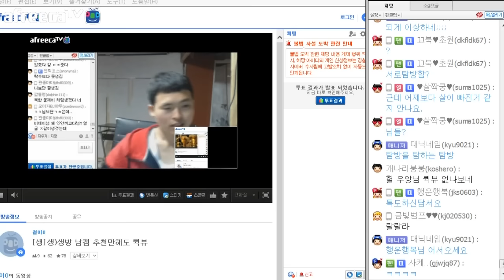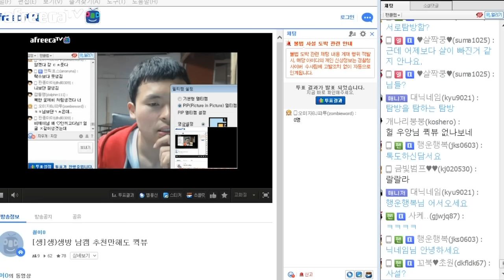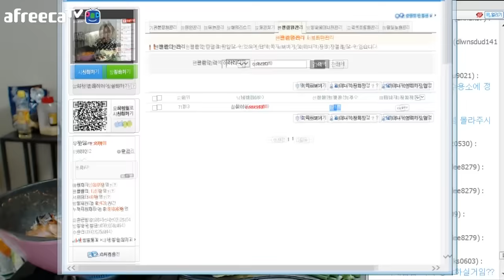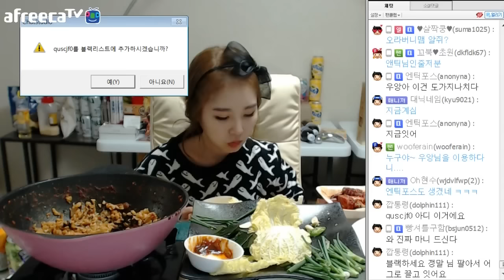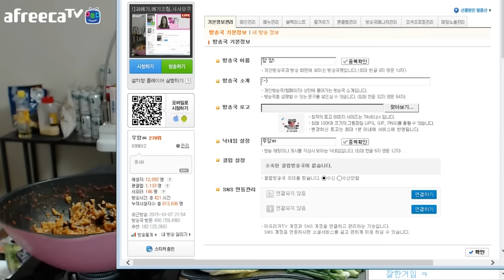[우앙TV] 시사모구이+과메기+메기조림+양념게장 먹방 -2부-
슈퍼귀욤먹방!

생방송은 밑에 기재되어있는 아프리카TV를 통해
진행하니 많이 놀러와 주시구용!
따랑해용~ ♥♥♥♥♥